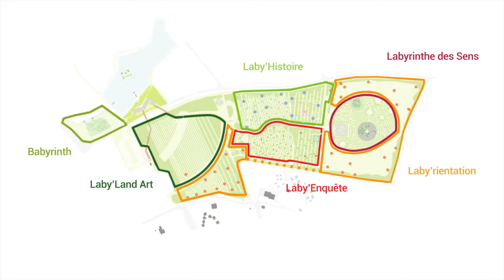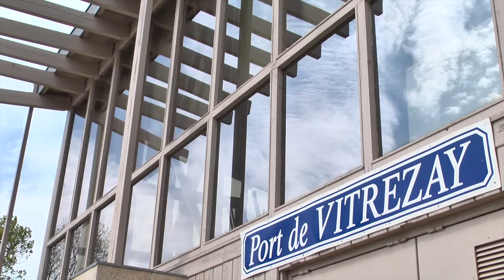Le Parc des Labyrinthes de Montendre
Présentation du futur Parc des Labyrinthes de Montendre.